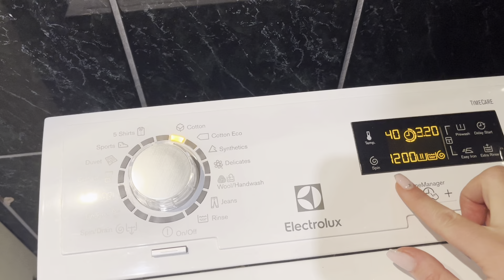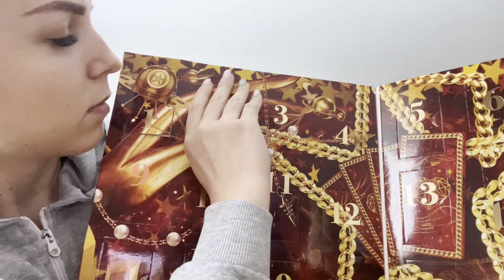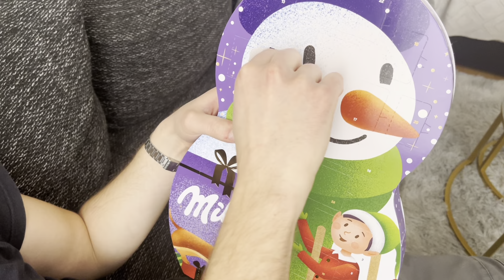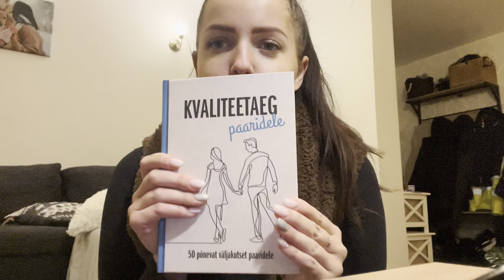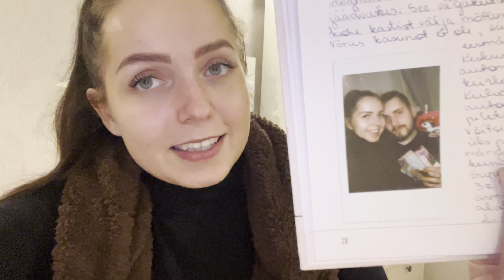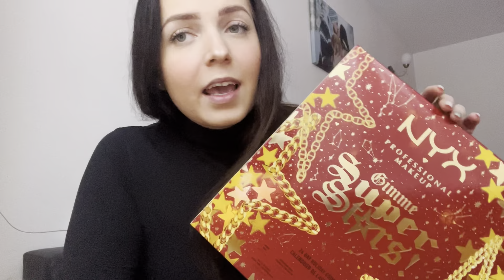vlogmas 2🤍 | tegime oma esimese suhte väljakutse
PS! Tellimus 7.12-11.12 ning usalda MÕÕDUTABELIT!

Sooduskood "MONA20" annab sulle -20% ostukorvist!

Naudi detsembrit ja võta igast hetkest maksimum🙏🏼❤️

Tule jälgi mind instagramis: @monalisa.evestus